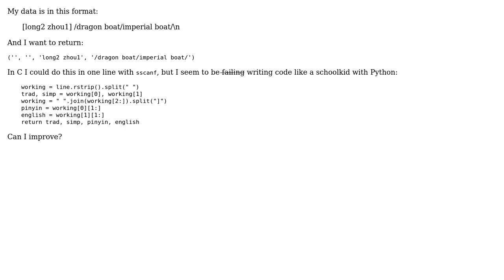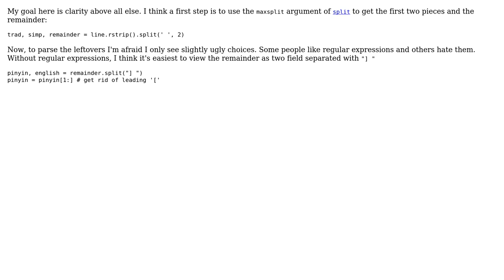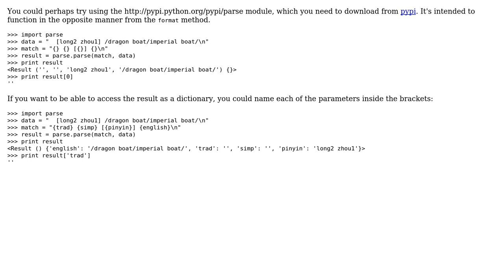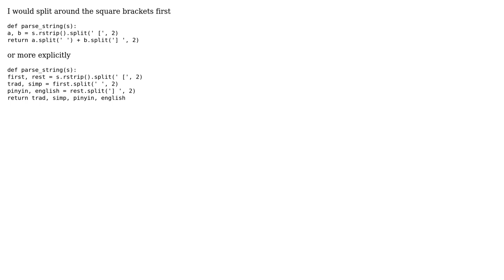Code Review: String parsing with multiple delimeters (4 Solutions!!)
Code Review: String parsing with multiple delimeters

With thanks & praise to God, and with thanks to the many people who have made this project possible! | Content (except music & images) licensed under CC BY-SA | Music | Images & others | With thanks to user Stuart user rolfl user President James K. Polk user Michael0x2a user jsj user hdima and the Stack Exchange Network Trademarks are property of their respective owners. You are responsible for your own actions.